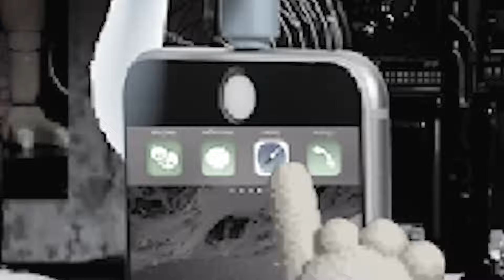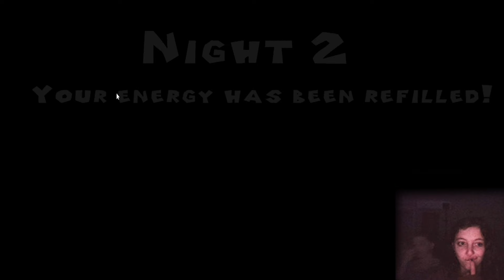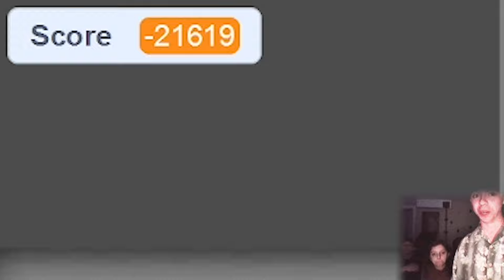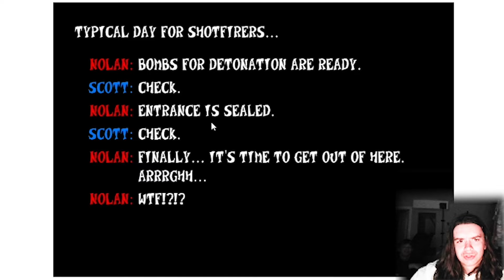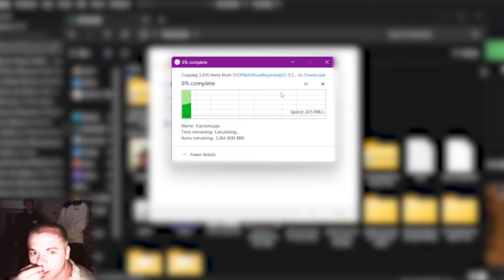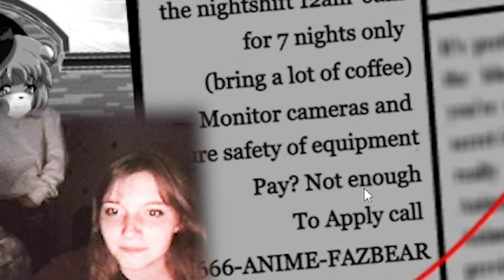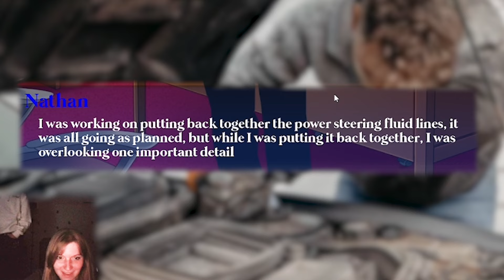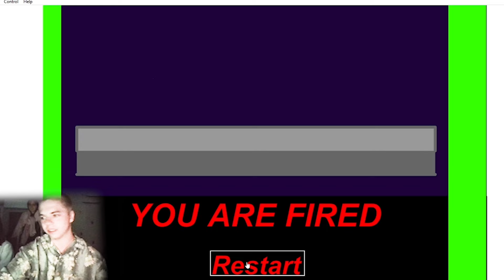FNaF Fangames But They Keep Getting Worse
That's right Cyber Nation, not only did I LIE in the first episode about there only being one episode... this FNAF Fangames video is also 6 MINUTES LONGER THAN THE LAST.
It's for good reason... Five Nights at Anime... Five Minecraft Nights... Flappy Freddy! It's all here folks, and no we did not play Dayshift at Freddy's I didn't KNOW that was a game until after we recorded this. But if you're wondering, yes, most of these games are better than Five Nights at Freddy's 3. That game is BOOOORIIING dude.

Edited by @aedandotcom

dayshift at freddys
five nights at anime
fnaf at anime
fnaf fan games
five night's at freddys fan games
flappy freddy
fnaf theory
sister location